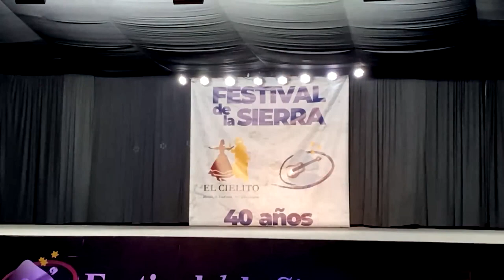Federico Paredes Solista de Malambo - Festival de la sierra 2024